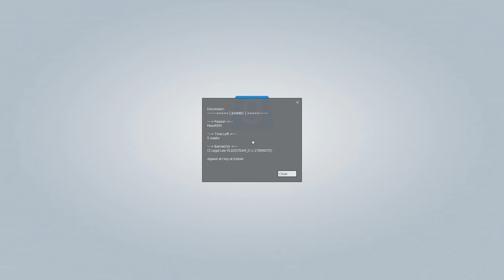gmod police rp but its actually fun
I'm the best Law Enforcement Officer there is eh? Stopping racism and protecting citizens of whatever the fuck map Riverside RP is on. Unfortunately, I was banned for Mass RDM for 5 weeks even though I was doing my job, protecting citizens. No shit, LAPD's motto says "To Protect And To Serve." So I guess its pretty much the opposite over there in Britain because they struggle with making good laws eh? Heres an example: Remember when you learned about the sugar act in 8th grade? Yea, a law back then fucked the economy in the ass and colonists couldn't make dough, so they started boycotting. I just want to protect citizens, Riverside RP staff are racist and probably hate me because I'm Indian :(